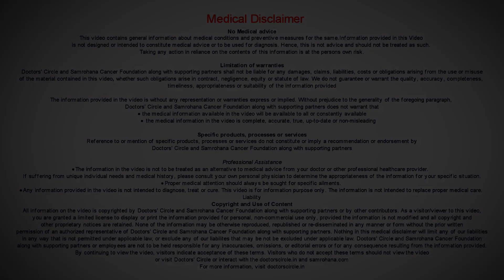BREAST CANCERS WITHOUT LUMPS? - Is it possible? | Dr. Sandeep Nayak | Samrohana | Doctors' Circle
Question by Patient,
Hi Dr Sandeep, my friend  has been diagnosed  with  breast cancers  but  has  no  mumps.  Can there  be  breast cancer without  lumps?

Reply by Dr Sandeep,

It is a very interesting  question. Can there  be breast cancers  without  lumps?  It  is possible.  There are very few conditions  where this can be happening. Whenever there is a change in the nipple, where there  is a withdrawing of the  nipple inward s or disfigured  or  become itchy  or disfigured  or there is a Bloody discharge from nipple or  there is a Thickening of the skin over the breast. Apart from that there can be a  wound in the skin that is not healing,  you  have  tried  all  kind of medicines  and  that could be Breast Cancer. A rare entirety  can be a spread in the armpit, a lymph node, a gland in the armpit, can be a breast cancer. There are very  rare situations  wherein a patient  comes  to  us with extensive spread to the bone  or  there are  fractures or  when we look  at the tumor  for under the microscope they turn out  to be  frorn the  breast, the  last  2  or  3  are  very  rare occurrences but the first  few  what I mentioned , the changes in the breast can happen.